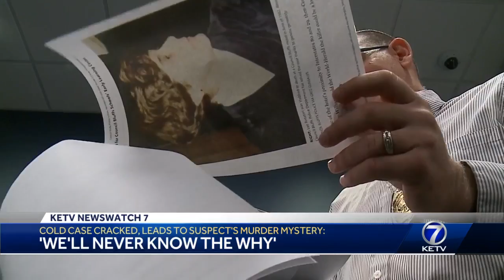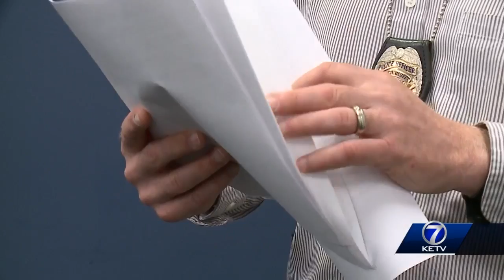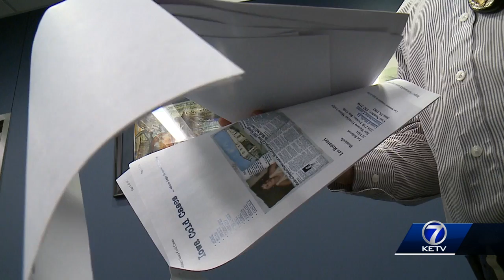Cold case cracked, leads to suspect's murder mystery